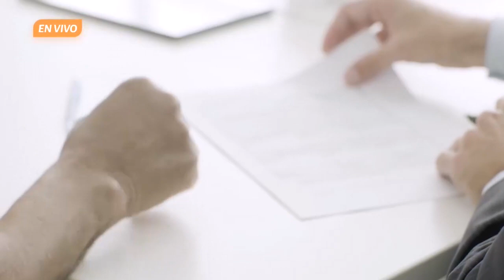🧑‍⚖️ ¿Testamento o donación si muero? 🤔 | De eso se trata. Ep. 18 de enero.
En La presencia de la Facultad de Derecho, el Dr. Luis Alberto González Rosas, docente, dialoga acerca de la diferencia entre la donación y el testamento al momento de heredar bienes materiales a familiares y amigos durante un proceso legal.